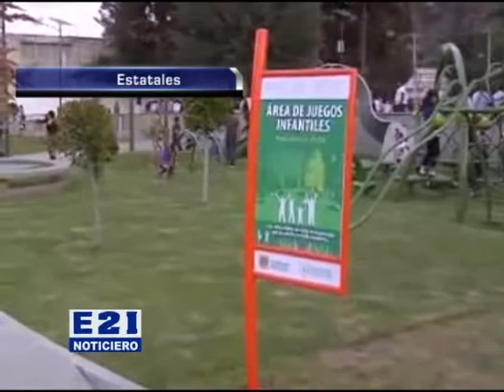Entrega Gobernador modernización integral de las Escalinatas